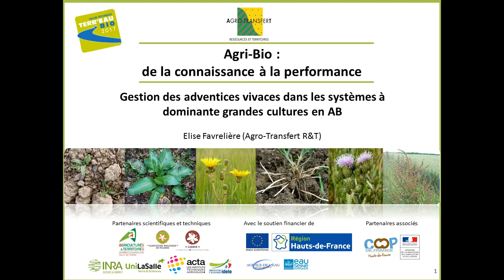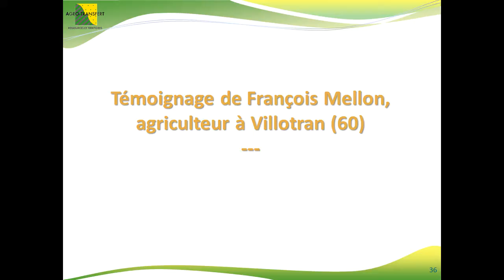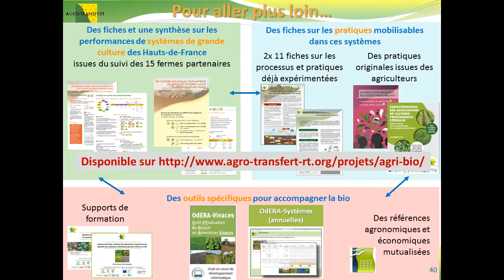Comment gérer les adventices vivaces en Agriculture Biologique ?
Conférences sur les performances des systèmes de grande culture biologiques, à Terr'Eau Bio les 7 et 8 juin 2017.